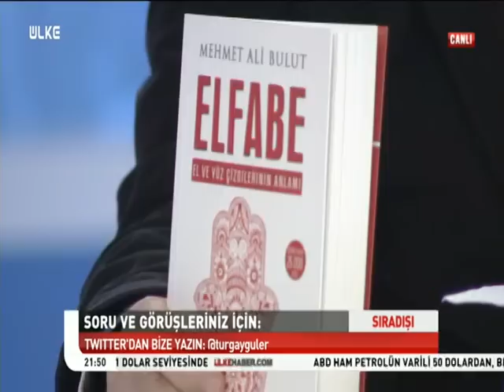SIRADIŞI - 5 OCAK 2015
Turgay Güler moderatörlüğünde ekrana gelen bir ekran klasiği Sıradışı'nda konuk Araştırmacı - Yazar Mehmet Ali Bulut ile birlikte gizli ilimler konuşuldu.